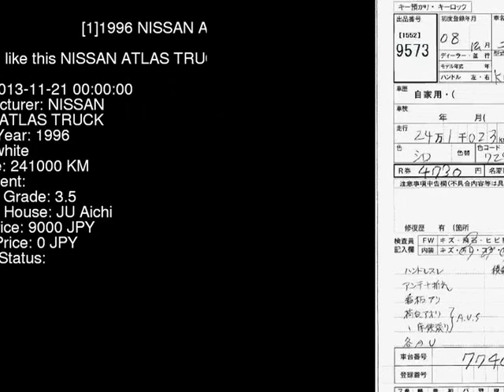1996 NISSAN ATLAS TRUCK AKR71EA - Japanese Used Car For Sale Japan Auction Import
1996 NISSAN ATLAS TRUCK  AKR71EA - Japanese Used Car For Sale Japan Auction Import AKR71EA,NISSAN,ATLAS_TRUCK,jdmvip,vip,jdm,cars,japan,jdmvip.com,japanesecars,usedcars Japanese Used JDM Car For Sale At Auction in Japan for Import